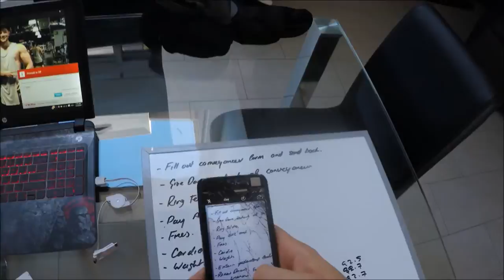DAY IN THE LIFE OF AN ASPIRING NATURAL BODYBUILDER